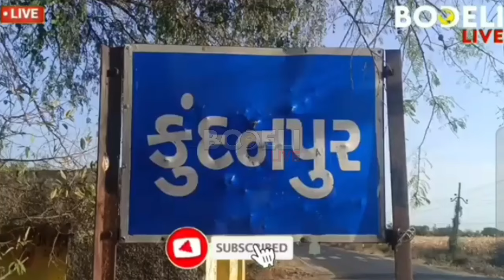બોડેલી: કુંદનપુર તળાવના પાળામાંથી તળાવનું પાણી લીકેજ થતાં ગ્રામજનો ચિંતામાં, જુઓ બોડેલી લાઇવ